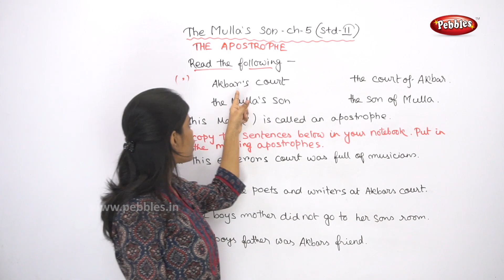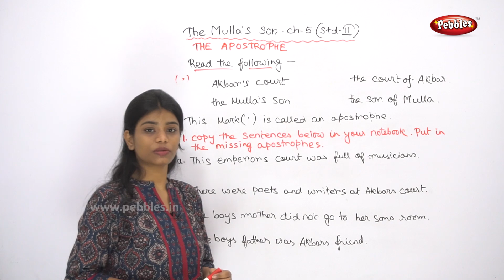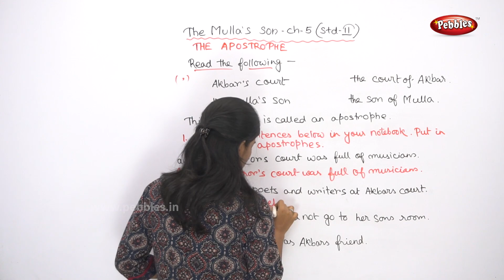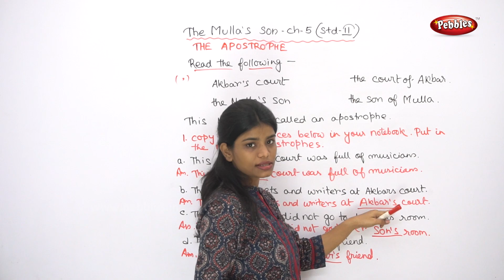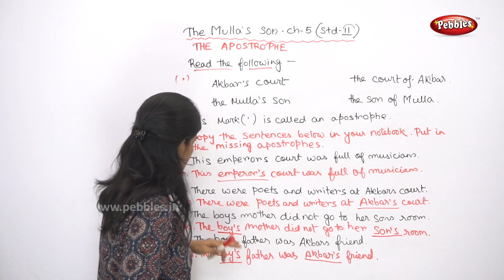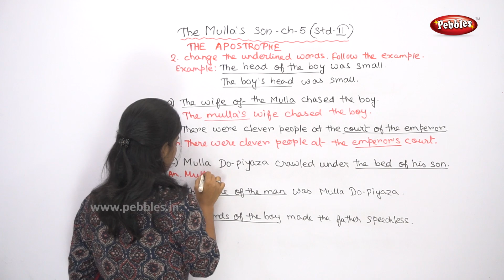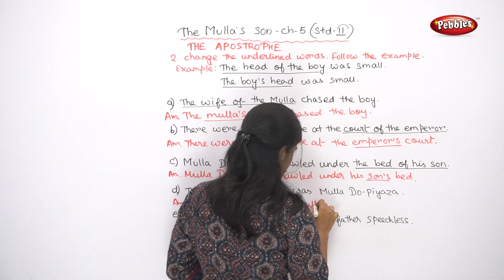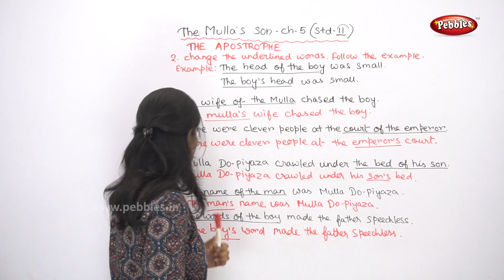Learn English thro Bengali | 2nd Std English | The Mulla's Son Story Exercise - 2